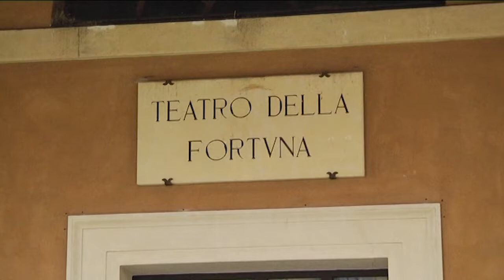Aspettando IN GIR PER FAN 2019